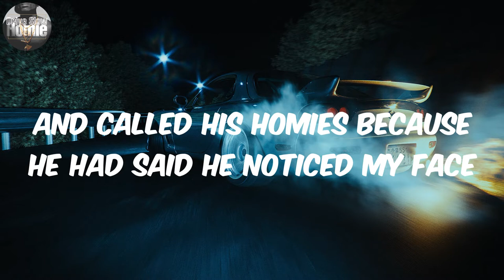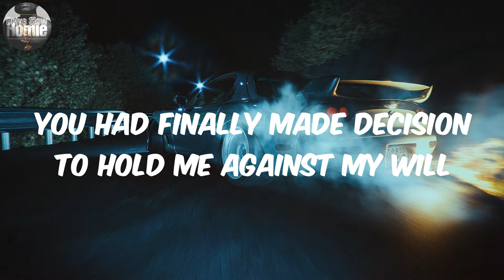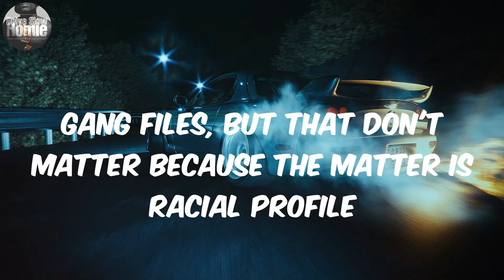(Lyrics) good kid - Kendrick Lamar |Mass hallucination baby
good kid  Lyrics Kendrick Lamar

Lyrics:
Mass hallucination baby
Ill education baby
Want to reconnect with your elations
This is your station baby
Look inside these walls and you see them having withdrawals
Of a prisoner on his way
Trapped inside your desire
To fire bullets that stray
Track a tire just tell you I'm tired and ran away
I should ask a choir what do you require
To sing a song that acquire me to have faith
As the record spin I should pray
For the record I recognize that I'm easily prey
I got ate alive yesterday
I got animosity building
It's probably big as a building
Me jumping off of the roof
Is just me playing it safe
But what am I supposed to do
When the topic is red or blue
And you understand that I ain't
But know I'm accustomed to
Just a couple that look for trouble
And live in the street with rank
No better picture to paint than me walking from bible study
And called his homies because he had said he noticed my face
From a function that tooken place
They was wondering if I bang
Step on my neck and get blood on your Nike checks
I don't mind because one day you'll respect
The good kid, m.A.A.d. city
Mass hallucination baby
Ill education baby
All I see is strobe lights
Blinding me in my hindsight
Finding me by myself
Promise me you can help
In all honesty I got time to be copacetic until
You had finally made decision to hold me against my will
It was like a head on collision that folded me standing still
I can never pick out the difference
And grade a cop on the bill
Every time you clock in the morning
I feel you just want to kill
All my innocence while ignoring my purpose
To persevere as a better person
I know you heard this and probably in fear
With the blinking of red and blue
Flash from the top of your roof
And your dog has to say roof
And you ask, "Lift up your shirt"
Cause you wonder if a tattoo
Gang files, but that don't matter because the matter is racial profile
I heard them chatter: "He's probably young but I know that he's down"
Step on his neck as hard as your bullet proof vest
He don't mind, he know he'll never respect
Mass hallucination baby
Ill education baby
All I see in this room
20 Xanies and these 'shrooms
Grown-up candy for pain
Can we live in the same society
It's entirely stressful upon my brain
You hired me as a victim
I quietly hope for change
When violence is the rhythm
Inspired me to obtain
The silence in this room
With 20 Xanies and 'shrooms
Some grown-up candy I lost it
I feel it's nothing to lose
The streets sure to release the worst side of my best
Don't mind, 'cause now you ever in debt
To good kid, m.A.A.d. city
Mass hallucination baby
Ill education baby